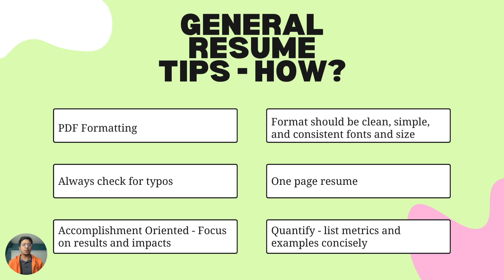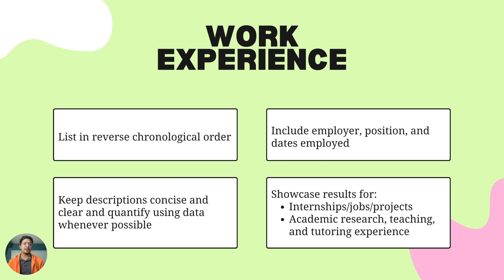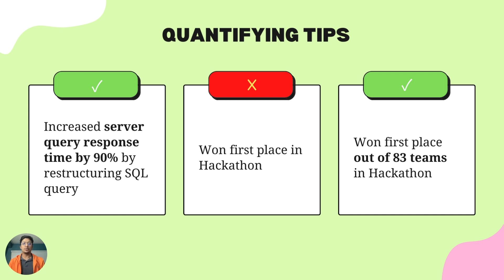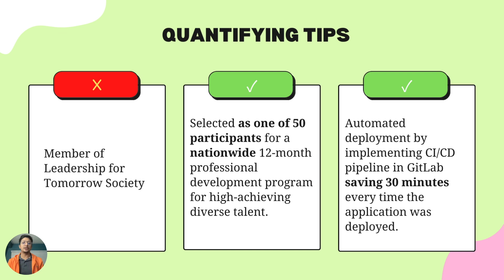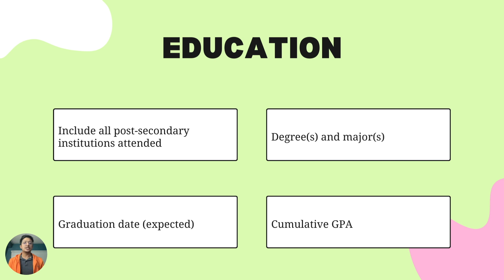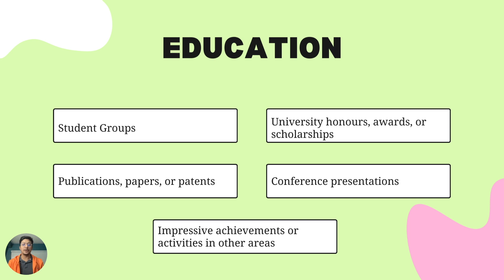Tips to make Professional Resume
I have talked with many students and got to know that many of you are struggling to make a professional resume that is an Application Tracking System, ATS friendly.  I work as a software developer and am not a recruiter or Hiring Manager. But I have plenty of experience getting interviews in big tech giants like Amazon, Atlassian, etc. so I believe the tips that I give will be very helpful to all of you.

Feel free to join the Facebook group where I keep updating new things I learn.